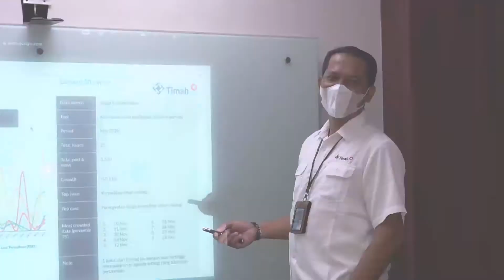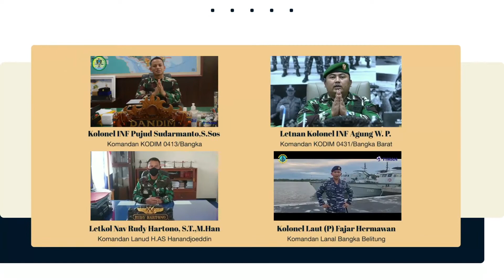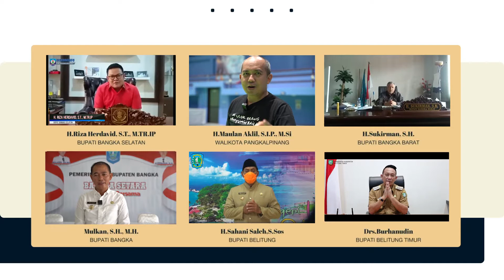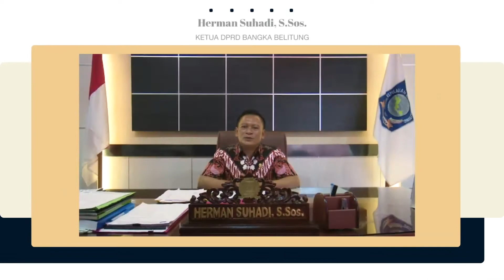45 Tahun PT Timah Tbk, Bersatu Kita Kuat.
45 Tahun PT Timah Tbk menjadi bagian dari kehidupan bermasyarakat dan berbangsa adalah sebuah pencapaian luhur. Bagi kami sinergitas antar lini adalah sebuah keharusan dalam mencapai visi PT Timah Tbk untuk bangsa Indonesia, menjadi perusahaan pertambangan terkemuka di dunia yang ramah lingkungan.

45 Tahun PT Timah Tbk, Bersatu Kita Kuat.